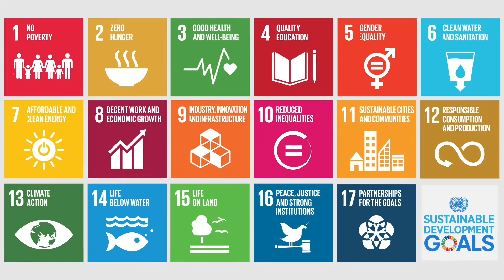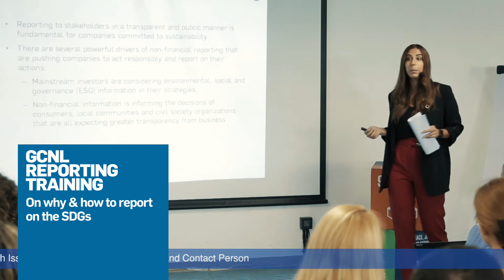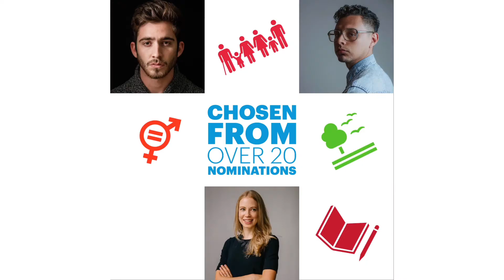GCNL Achievement 2019